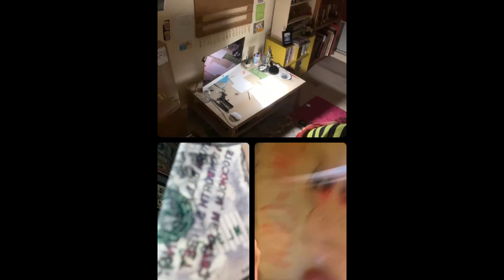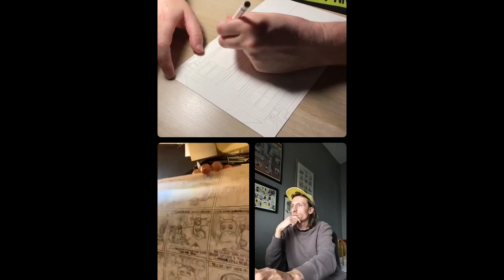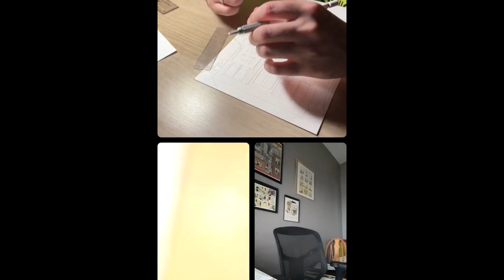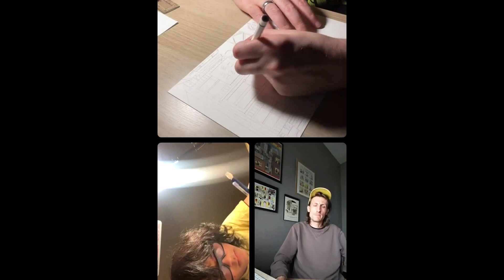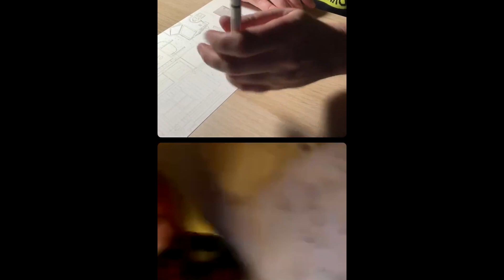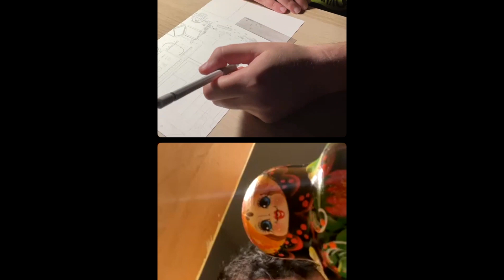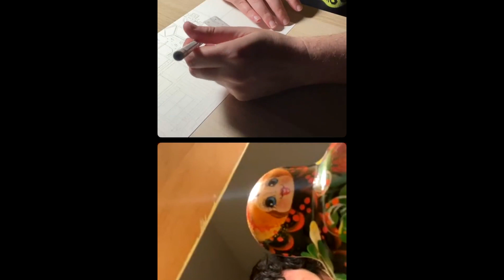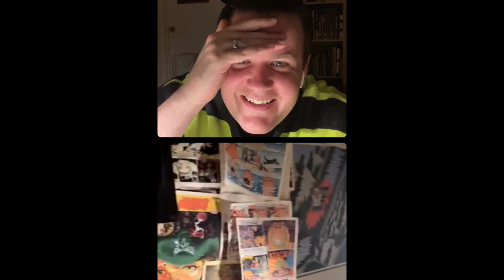マンガチャット (MANGA CHAT) 2022 YEAR IN REVIEW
SIMON HANSELMANN

NATE GARCIA

JOSH PETTINGER